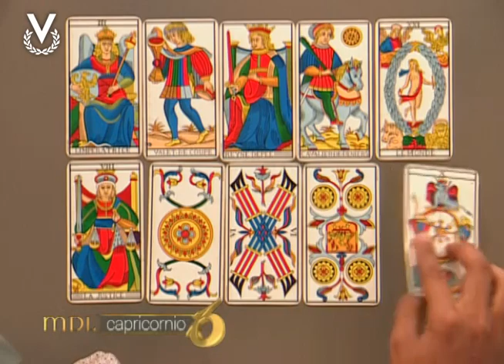Mensajero de Luz - Capricornio - 05/04/2016